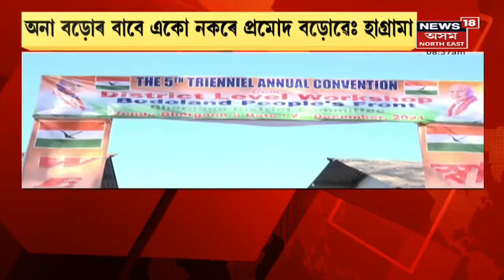Hagrama Mohilary | অনা বড়োৰ বাবে একো নকৰে Pramod Boroয়ে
4 December, 2021 : BTR Election ক লৈ Hagrama Mohilary ৰ অভিযোগ । প্ৰশাসনৰ লোকে বেলট বাকচ সলনি কৰাৰ অভিযোগ ।